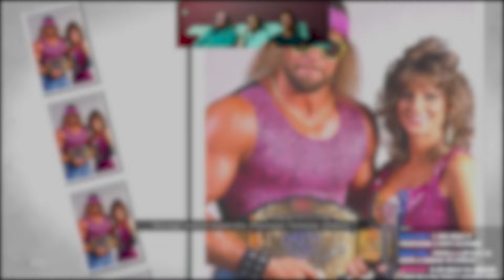40 YEARS OF WRESTLEMANIA! Ricky Steamboat vs Randy Savage